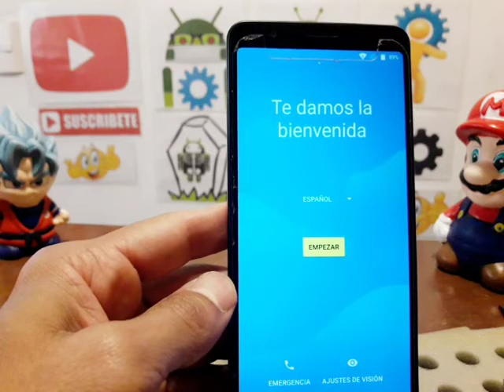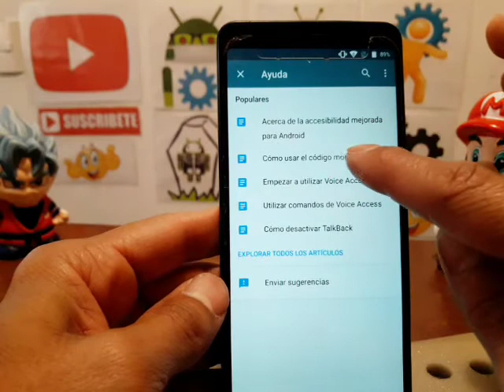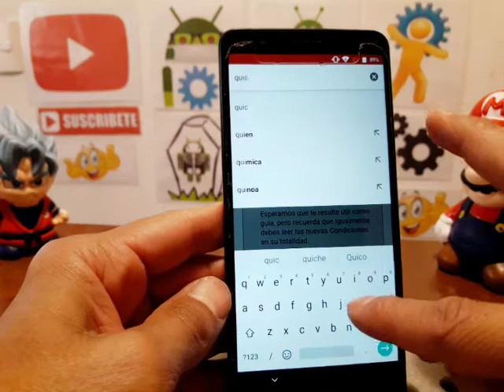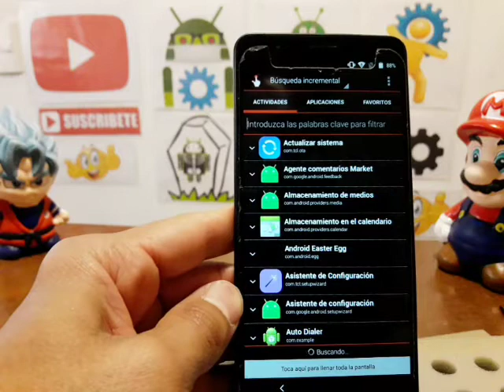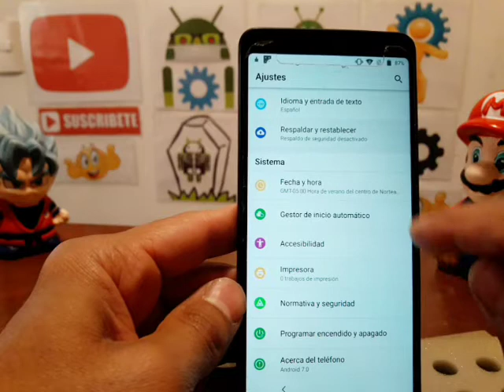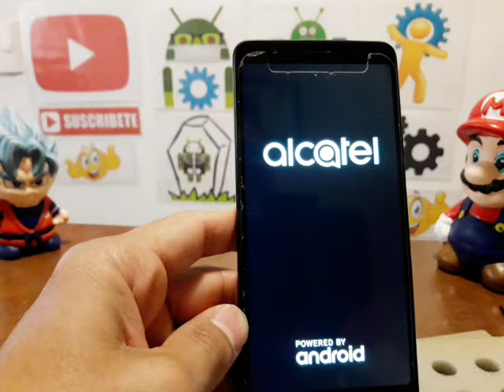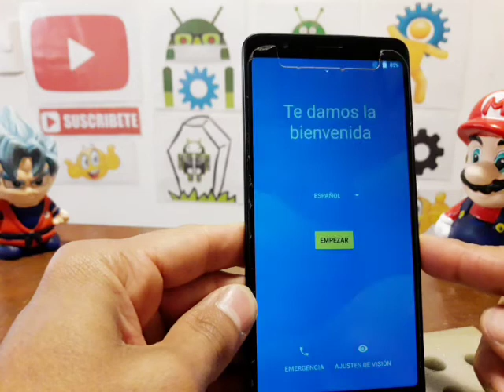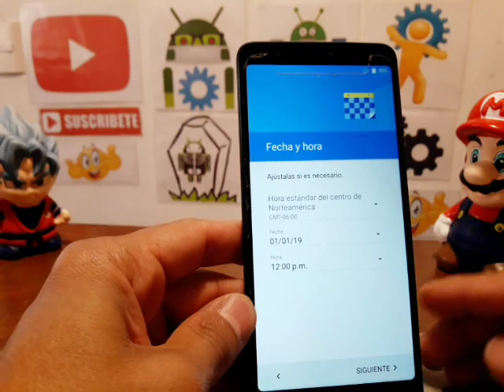eliminar cuenta google alcatel 5026a 3c quitar frp con ultimo parche de seguridad